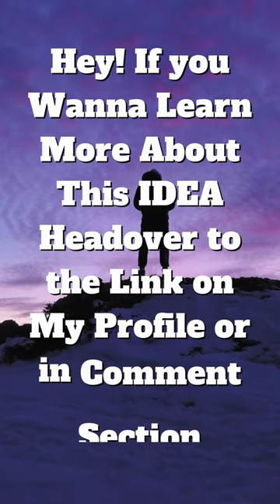The 10 of History’s Most Incredibly Long Prison Sentences Part 1